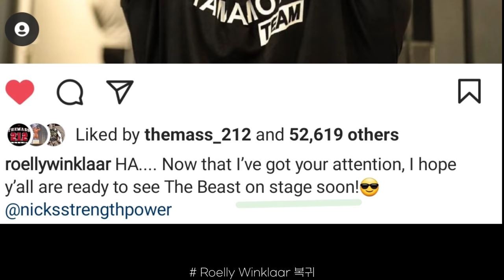필히스 복귀 7주 전? | 롤리 윈클라 근황 | 브렌치 첸강 근황 | 클래식피지크 룰 변경